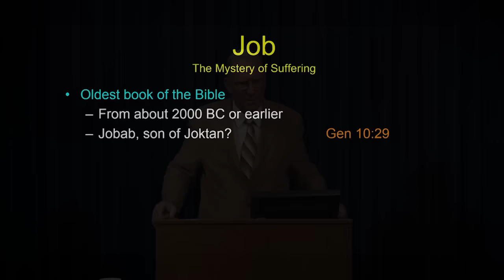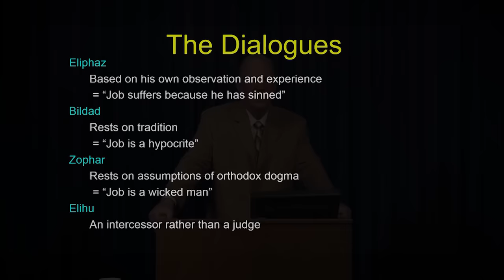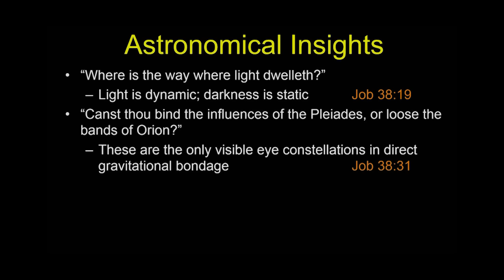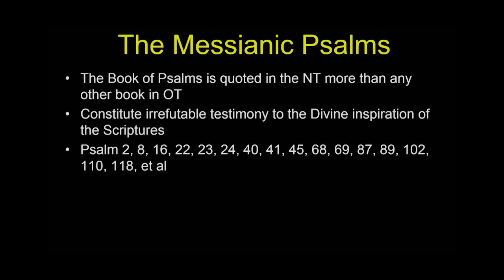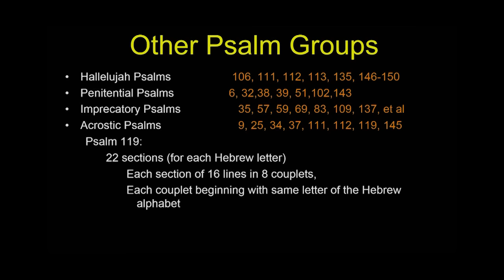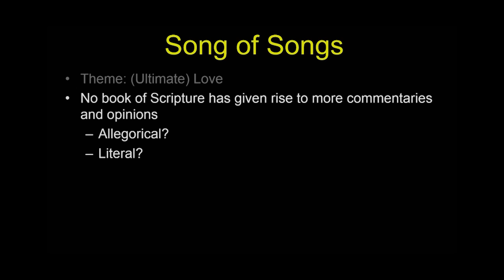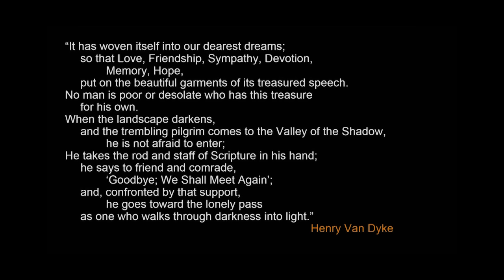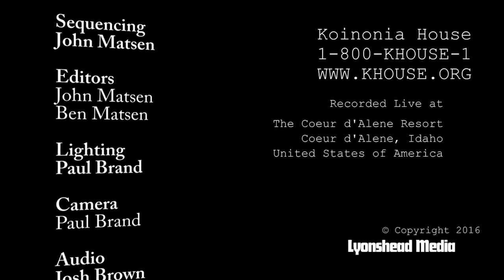Learn the Bible in 24 Hours - Hour 8 - Small Groups - Chuck Missler